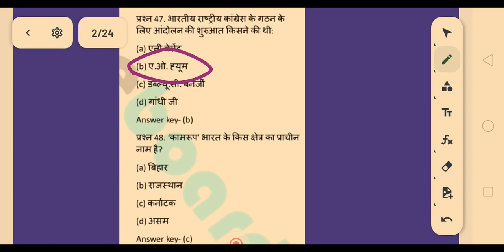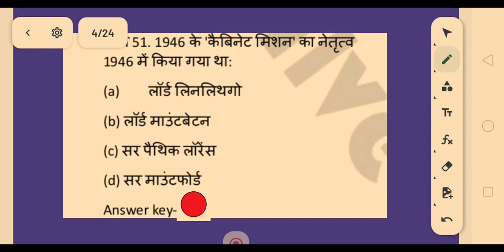SSC important questions by sandy sir Part -10